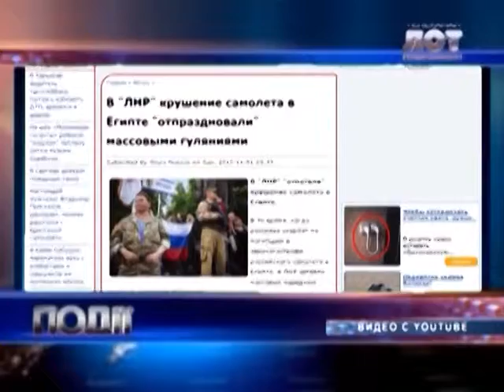Пир во время чумы